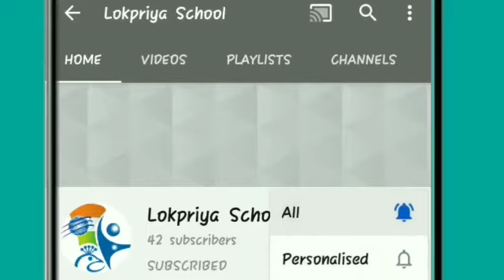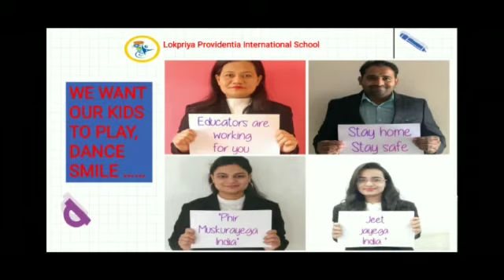Lokpriya Providentia International School, Jamnagar